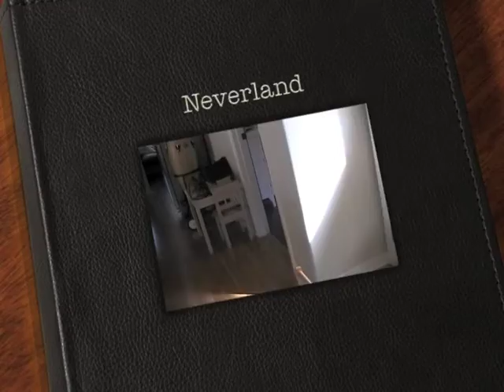Libby Kirkpatrick - Neverland music video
This is a funny little music video we put together after Charlie's birth at our Austin home. Its from my new album 'Heroine' which you can buy